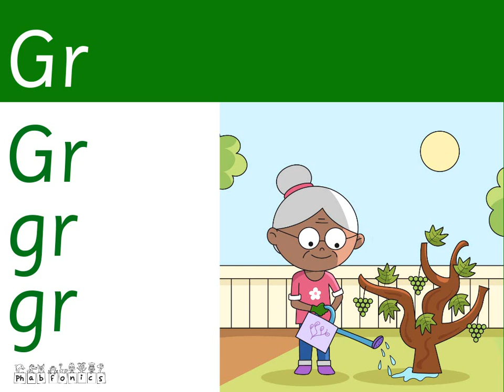/gr/ Grandma Grace: Groovy Phonics Book 4